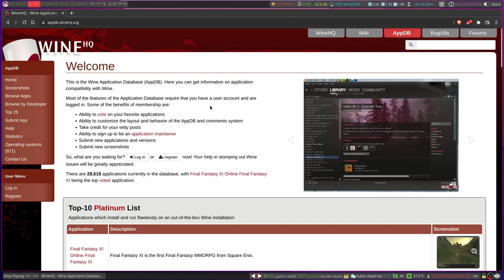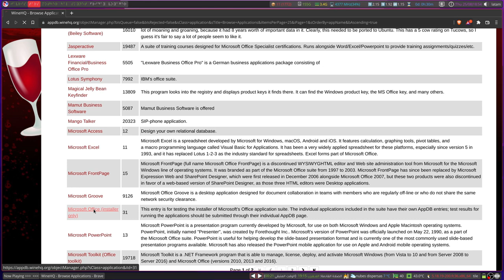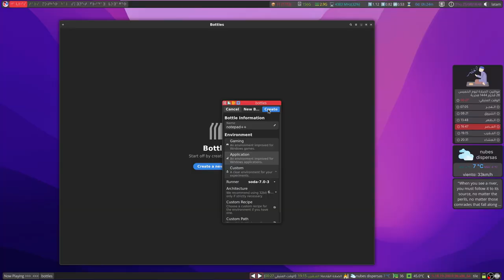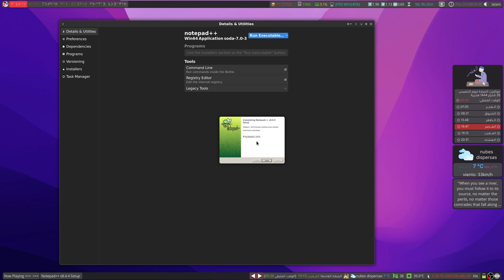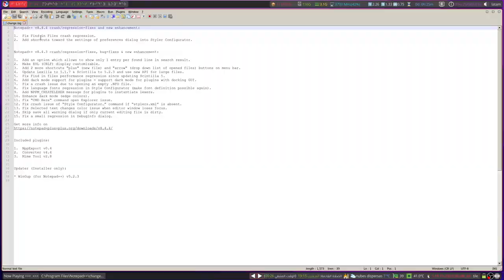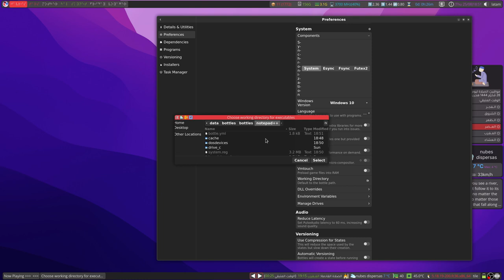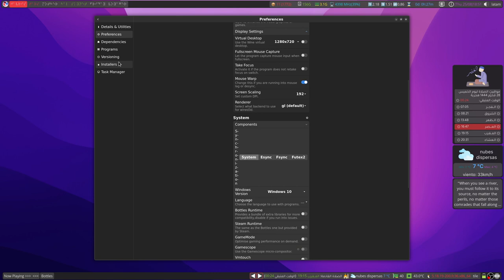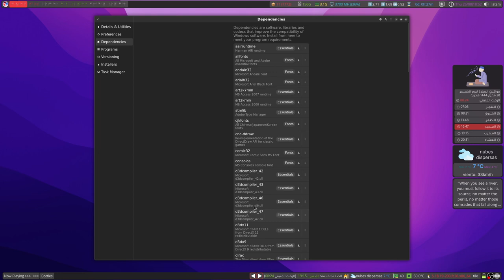مع Bottles برامج ويندوز تعمل على لينكس بضغطة زر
لمن لا زال متردداً باستخدام نظام التشغيل لينكس بسبب عدم دعمه لبرامج ويندوز فإن استخدام برنامج القوارير أو Bottles هو الخيار الأفضل الذي يسمح بتشغيل هذه البرامج بضغطة زر واحدة.